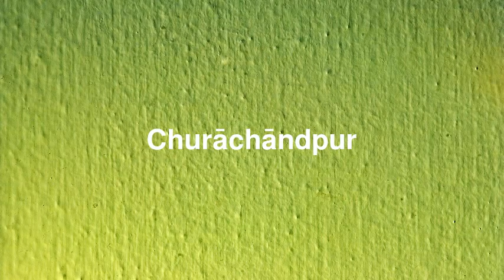Best places to visit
Best places to visit - Churāchāndpur (India) Best places to visit - Slideshows from all over the world - City trips, nature pictures, etc.